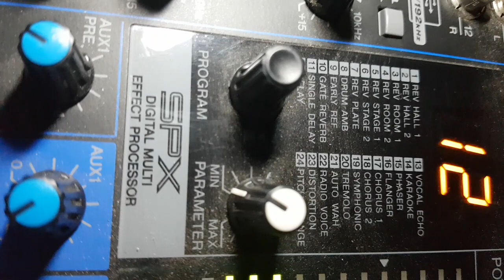YAMAHA MIXER---Ito na ang gagamitin natin pag Live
Ma. Rosa Village